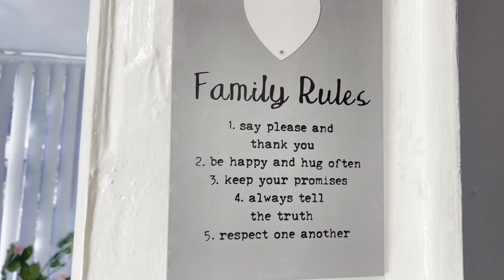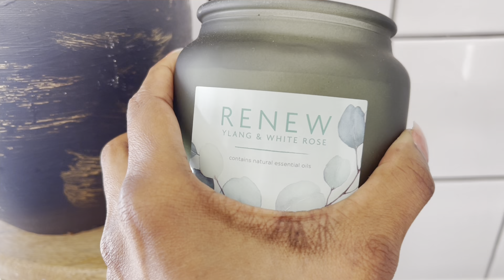Journée Productive De Maman De 3 Enfants En Bas Âge + Déco + Autre Façon de prépare Poisson Malangua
Salut la famille j’espère que vous allez bien. Voici une nouvelle vidéo de vie de maman j’espère que la vidéo vous plaira n’oubliez pas de vous abonnés Merci 🙏🏼.

bostratv bellevuetv silabisalu maajabutalents mamuinternationale soni pe mawa m, l’argent sale, l’argentsale, La voix du people, lavoixdupeupletv . Prophète Joël Frqncis Tatu, Apotre Roland Dalo, Pasteur Marcelo, maajabu Gospel Rafiki,